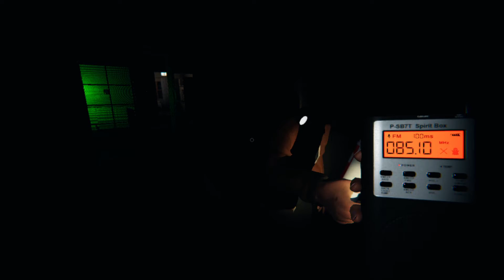HE HAS A WEAPON! - Phasmophobia /w Friends